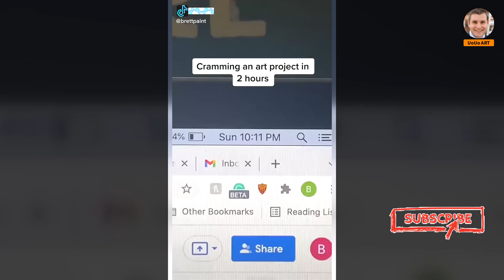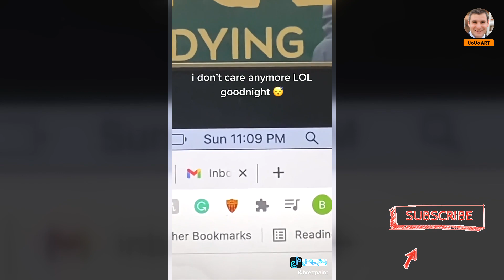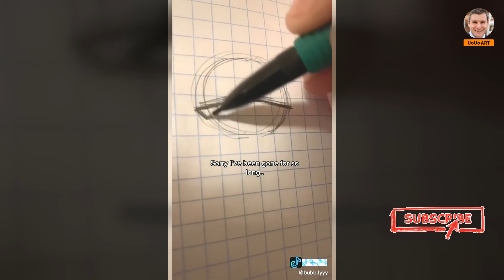2023|5 Art TikToks That Make Me Want to Get Better at Art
0:00 Clip 1: Drawing of Woman Wearing Headphones and a Black Dress
0:14 Clip 2: Glass Vase With Giraffe Pattern on It
1:00 Clip 3: How to Draw a Girl on the Side of Laptop?
1:15 Clip 4: Cutting a Piece of Paper With a Painting on It
1:30 Clip 5: A Man Walking Down the Street Next to a Sign
2:26 Clip 6: Three Different Pictures of a Sticker on a Pole
2:52 Clip 7: A Picture of Woman on a Laptop Computer
3:57 Clip 8: How to Draw a Girl on the Side of a Wall?

Stick around to see more videos from me. Have a nice day!
There I share news, stories, fictions and great items like Amazon finds. Articles and videos are in English. Some are also available in French, German and Spanish. I hope you enjoy it.

☇ We would like to receive your comments to make the content more informative.

☇ Some of these images, music & video clips were not created and owned by us. Please check them out according to their usernames at the corners and go show them your love. I will respectfully remove it.